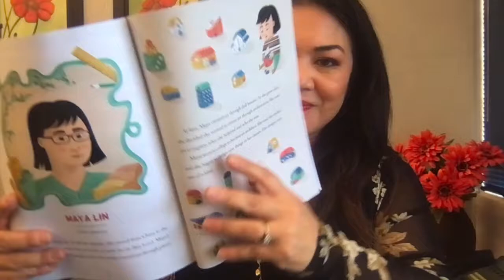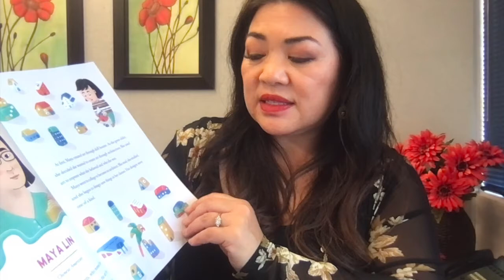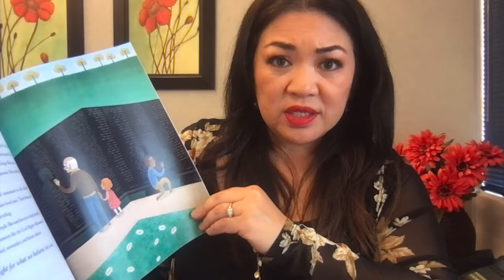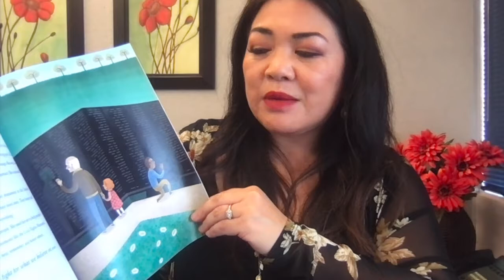Maya Lin - Asian Americans Who Inspire Us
May is Asian Pacific American Heritage Month.  Enjoy these short read alouds from the book Asian Americans Who Inspires Us by Analiza Quiroz Wolf and Michael Franco.